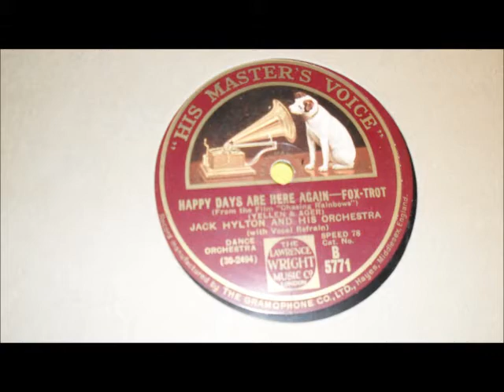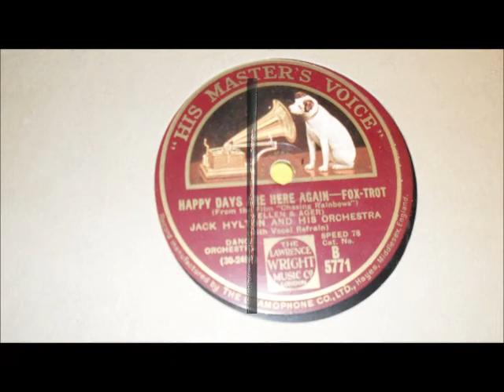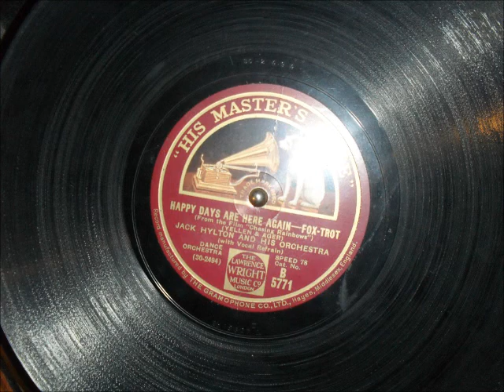Happy Days Are Here Again. Jack Hylton and His Orchestra. London 1930..wmv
(Yellen & Ager)
Jack Hylton and His Orchestra
HMV B 5771
London 1930

From the Film: "Chasing Rainbows".

Jack Hylton (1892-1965) was the most popular British band leader during the 78rpm Era.

I found this 78rpm record on a flea market in London in late October 1988. Also it survived a very stormy sailing on the passager boat back to Denmark between Harwich and Esbjerg.